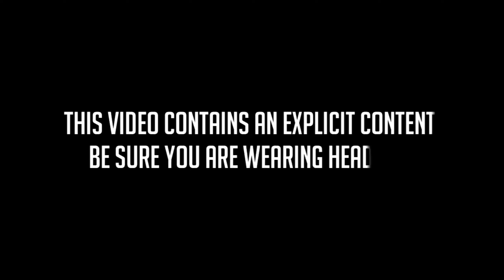बदला BhooT Ka INTAQAM SexY BaBa | Lafuwaboyzz | Comedy Video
Hey guys

Ye hamara new video hai bhai logo is video me bhout hi jada mehnat laga hai toh aapna dikhana aour video ko last tak dekhna yarr aour video ko jitna ho sake utna share kar dena aour aapna pyar banaye rakho

 team members

tej amatya
hemu amatya
kundan amatya
monu amatya
rupesh amatya
chandan amatya
gobin amatya